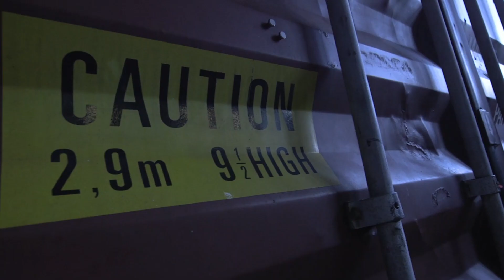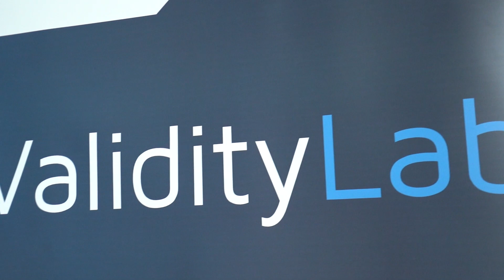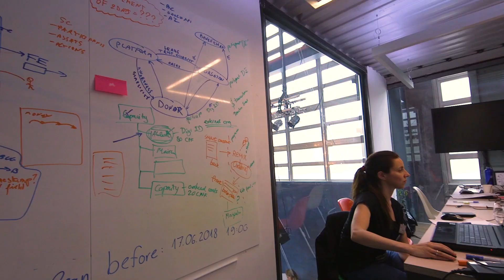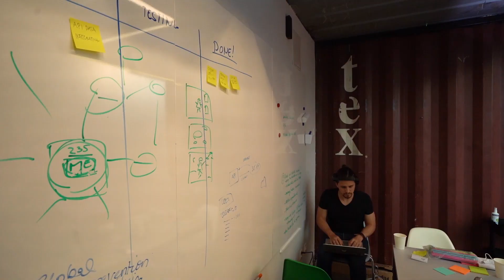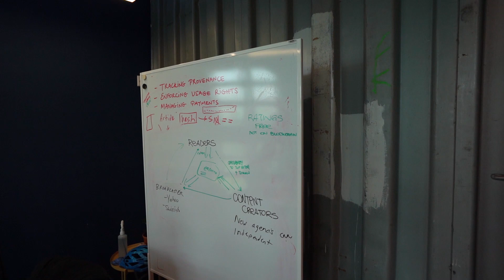Hack'n'Lead 2018 - Official Aftermovie of a hackathon by women++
Hack'n'Lead is Switzerland's first women-friendly hackathon. With the aim to foster diversity, innovation and collaboration, Hack'n'Lead brought together over 100 participants, 40+ mentors and 20+ partners to work on tech challenges in the fields of AI and Blockchain.

Organized by the Non-Profit Organization Women++

Fabio Schmid / Fabio Schmid on Youtube